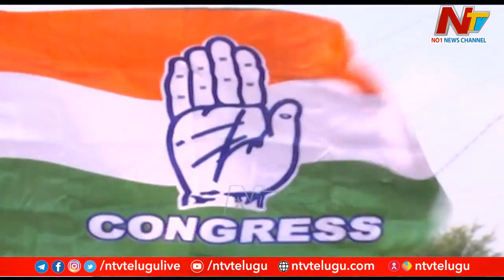ఆ జిల్లాలో జాతీయ పార్టీ నాయకులు ఎక్కడికి పోయారు? | Ntv Off the Record